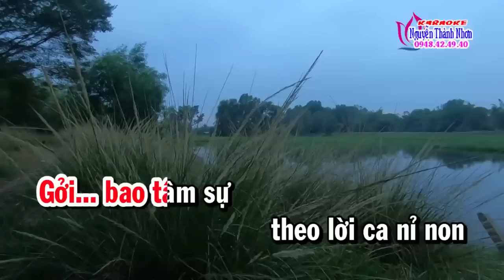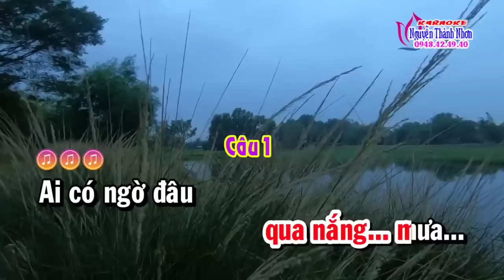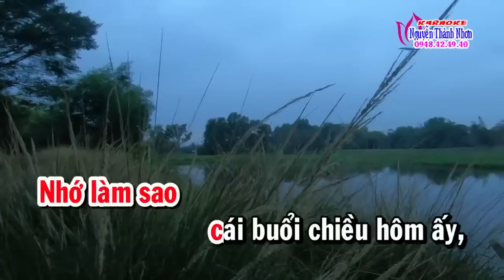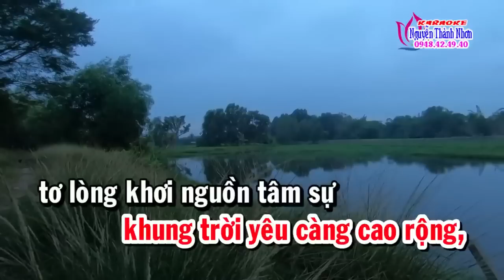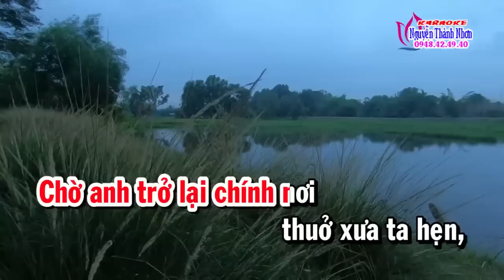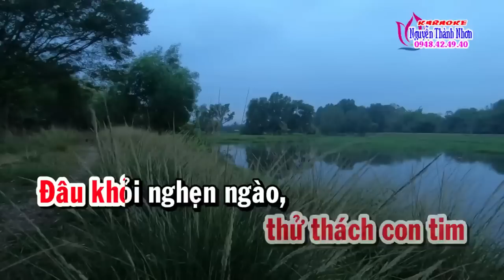Karaoke vọng cổ TIẾNG NHẠC LÒNG - DÂY ĐÀO [T/g Lý Bông Dừa]